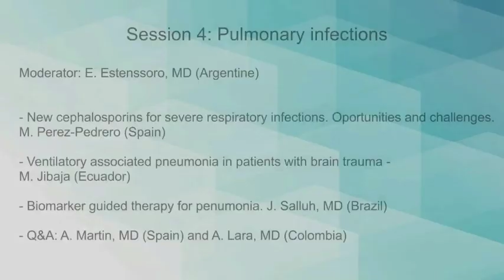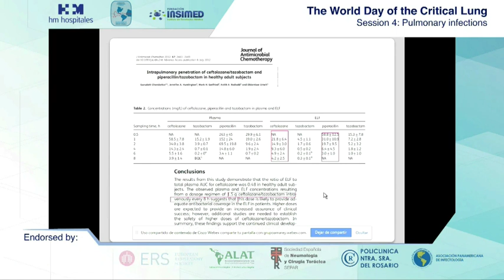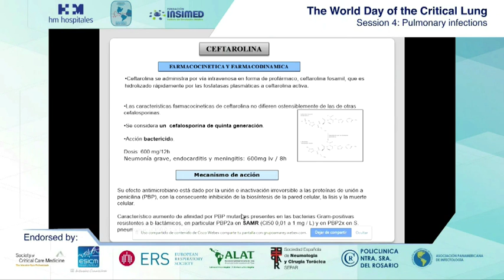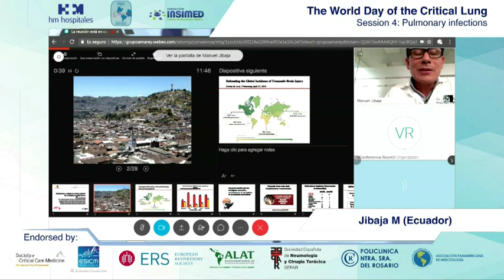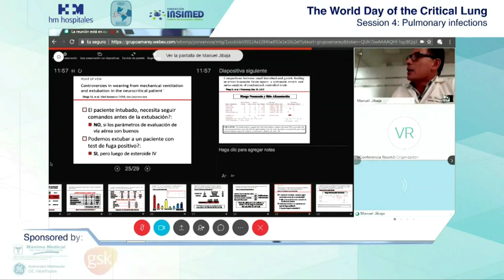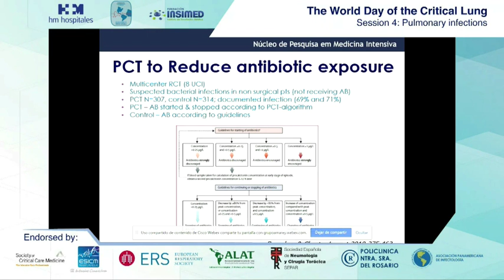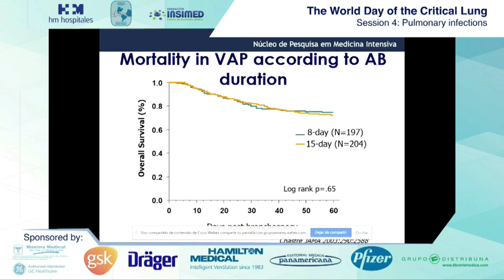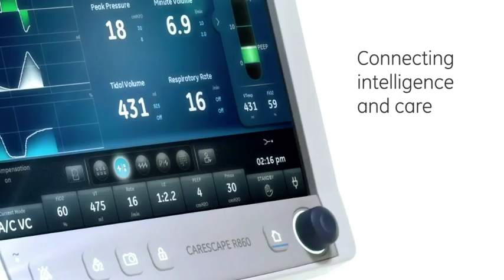Session 4 - Lung infections - WDCL 2018 - English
The World Day of the Critical Lung is a worldwide, scientific, FREE, online, bilingual (English and Spanish) event organized by the Pan American and Iberian Federation of Intensive Care Federation.